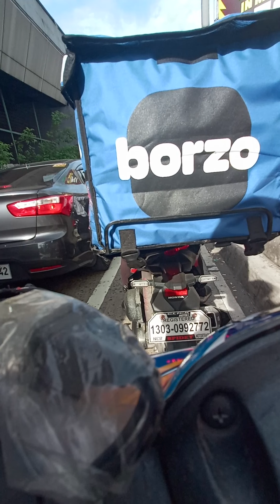BORZO DELIVERY X/Mr speedy delivery